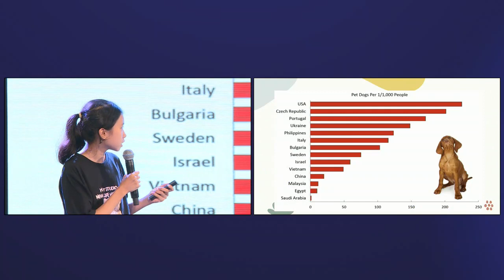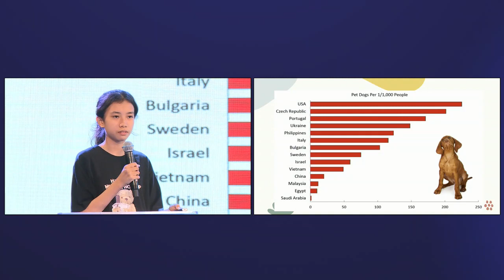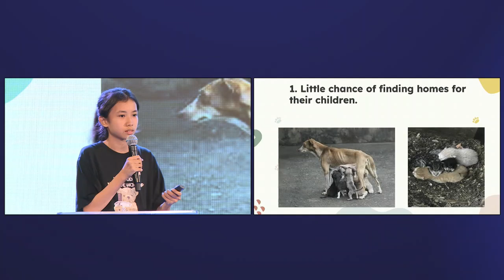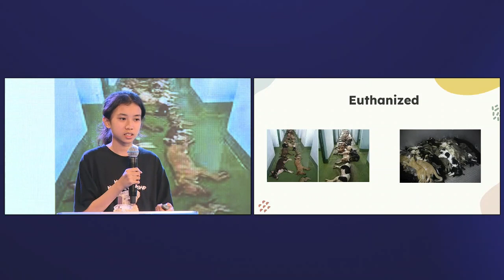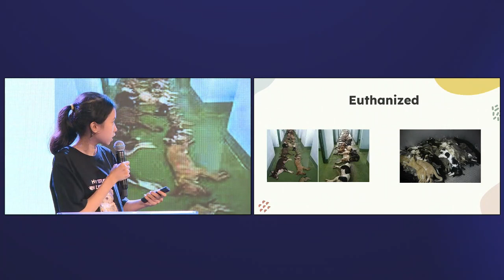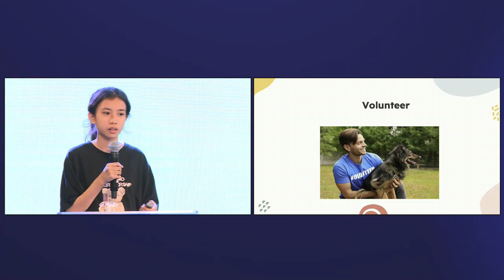Pet Overpopulation - Han [TTS Presentation 2023]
TTS Education
Tomorrow's Global leaders, Professional Public speaking & Presentations

Address: 157A Vo Van Tan, District 3, HCMC